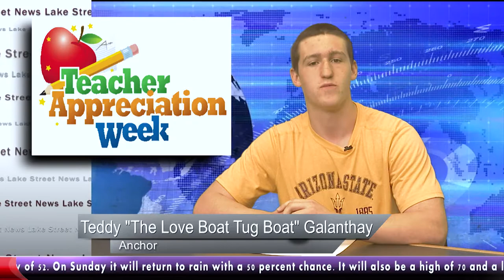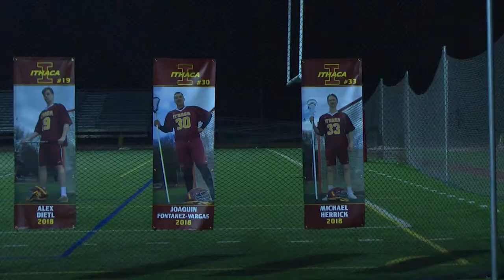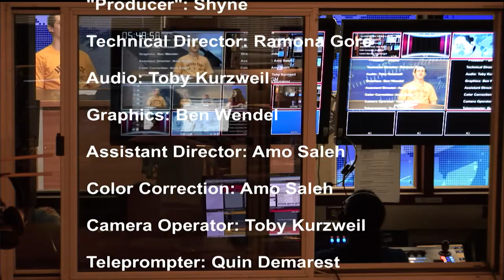LSN S2 E18 2018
A special alumni episode!